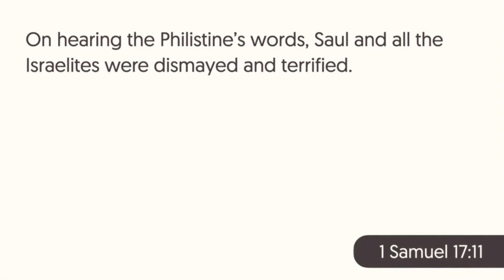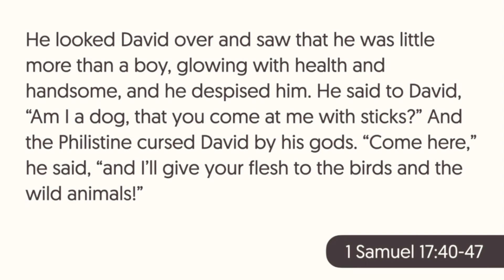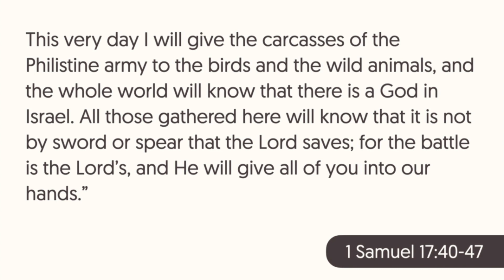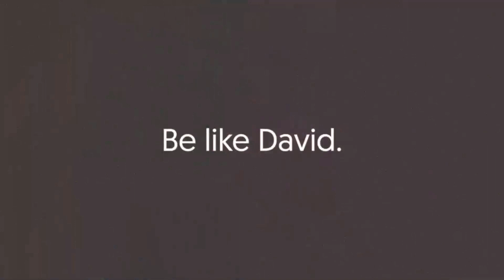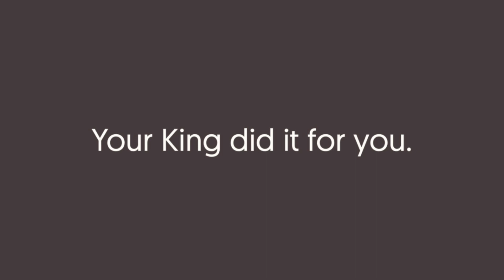A Gospel Story -David and Goliath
North Cascade SDA Church, Pastor Jordan 5-4-2024